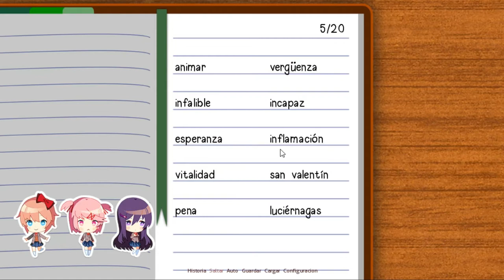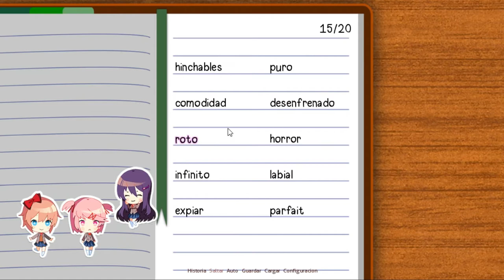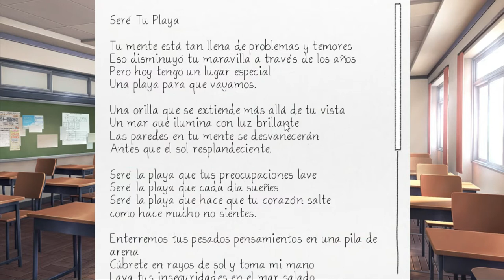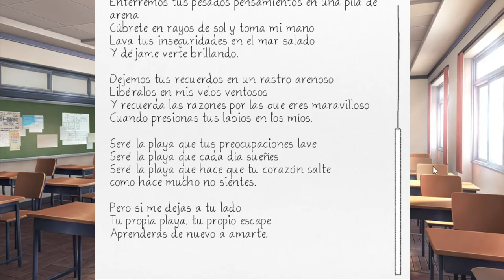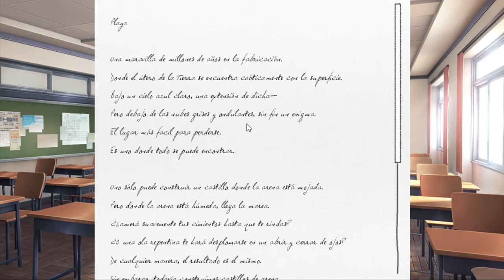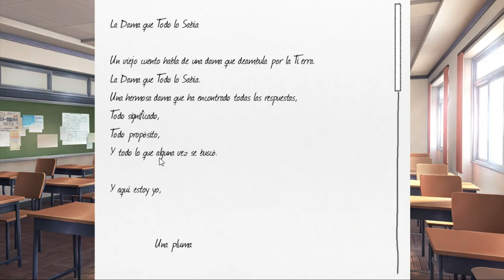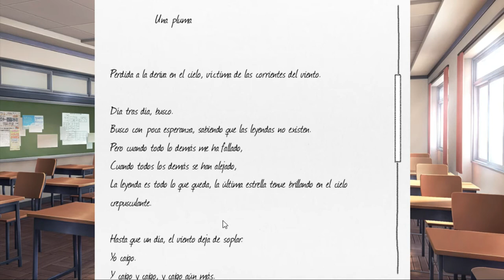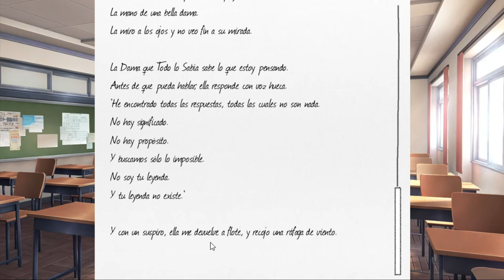Doki Doki Literature Club #8 | Que Pasa Sayori...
Sayori anda muy extraña hoy, va a su casa temprano mientras que monika, natsuki, yuri y yo leemos los poemas pero falto la de sayori...

*OBS STUDIO
*ZDSOFT

200

ErickDokiSaiya Z#0548

Servidor Oficial DokisSaiyans!

Sv Discord Agradables :3

Doki Doki Comunidad Hispana

NicksDageros 2.0

Doki Doki Comunidad Latina!

Mp Games

DOKI DOKI COOL CLUB^^

Doki Doki Sayori :D

*Undertale
*Doki Doki Literature Club
*Minecraft (Serie Pendiente WorldCrackZ)
*Halo
*Roblox

▂▃▄▅▆▇█📝Información📝█▇▆▅▄▃▂
Nombre Real:Erick
Edad:16
Cumpleaños:2 de octubre
Mascotas:12 gatos
juegos mas jugados: ddlc, minecraft, call of duty, muse dash